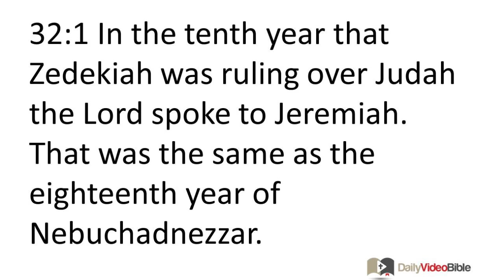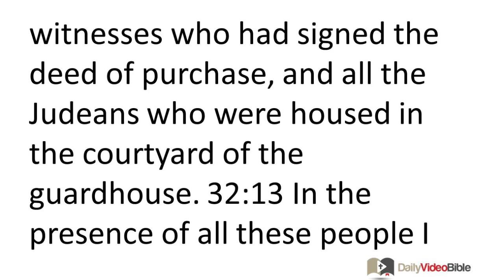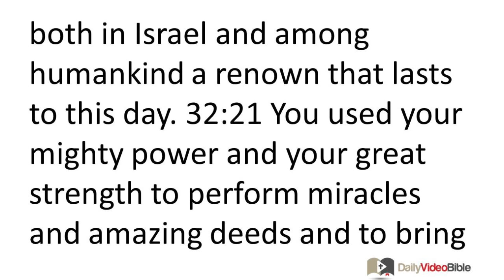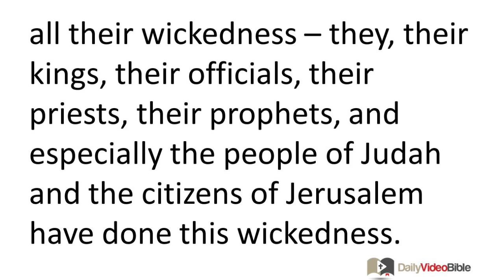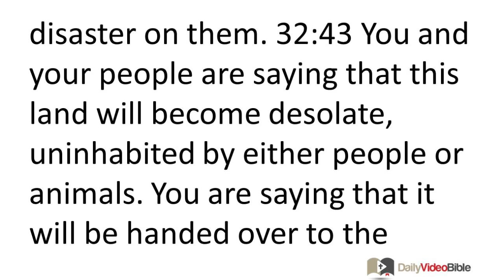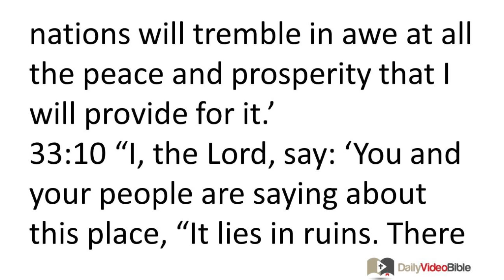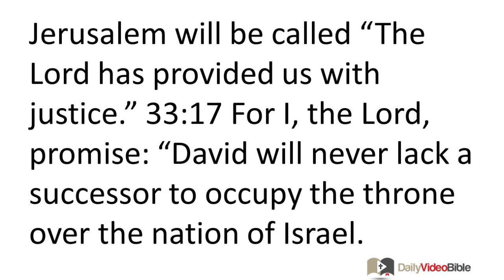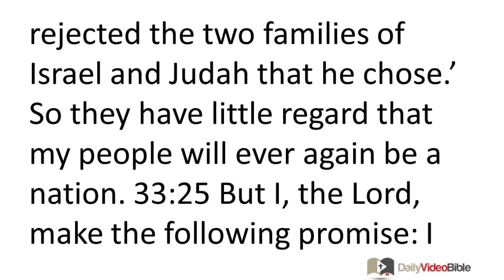October 9 Jeremiah 32 and 33 Old Testament for the Daily Video Bible DVB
Jeremiah 32:1-21 - Jeremiah Buys a Field
32:1 In the tenth year that Zedekiah was ruling over Judah the LORD spoke to Jeremiah. That was the same as the eighteenth year of Nebuchadnezzar.
32:2 Now at that time, the armies of the king of Babylon were besieging Jerusalem. The prophet Jeremiah was confined in the courtyard of the guardhouse attached to the royal palace of Judah. 32:3 For King Zedekiah had confined Jeremiah there after he had reproved him for prophesying as he did. He had asked Jeremiah, "Why do you keep prophesying these things? Why do you keep saying that the LORD says, 'I will hand this city over to the king of Babylon? I will let him capture it. 32:4 King Zedekiah of Judah will not escape from the Babylonians. He will certainly be handed over to the king of Babylon. He must answer personally to the king of Babylon and confront him face to face. 32:5 Zedekiah will be carried off to Babylon and will remain there until I have fully dealt with him. I, the LORD, affirm it! Even if you continue to fight against the Babylonians, you cannot win.'"
32:6 So now, Jeremiah said, "The LORD told me, 32:7 'Hanamel, the son of your uncle Shallum, will come to you soon. He will say to
you, "Buy my field at Anathoth because you are entitled as my closest relative to buy it."' 32:8 Now it happened just as the LORD had said! My cousin Hanamel came to me in the courtyard of the guardhouse. He said to me, 'Buy my field which is at Anathoth in the territory of the tribe of Benjamin. Buy it for yourself since you are entitled as my closest relative to take possession of it for yourself.' When this happened, I recognized that the LORD had indeed spoken to me. 32:9 So I bought the field at Anathoth from my cousin Hanamel. I weighed out seven ounces of silver and gave it to him to pay for it. 32:10 I signed the deed of purchase, sealed it, and had some men serve as witnesses to the purchase. I weighed out the silver for him on a scale. 32:11 There were two copies of the deed of purchase. One was sealed and contained the order of transfer and the conditions of purchase. The other was left unsealed. 32:12 I took both copies of the deed of purchase and gave them to Baruch son of Neriah, the son of Mahseiah. I gave them to him in the presence of my cousin Hanamel, the witnesses who had signed the deed of purchase, and all the Judeans who were housed in the courtyard of the guardhouse. 32:13 In the presence of all these people I instructed Baruch, 32:14 'The LORD God of Israel who rules over all says, "Take these documents, both the sealed copy of the deed of purchase and the unsealed copy. Put them in a clay jar so that they may be preserved for a long time to come."' 32:15 For the LORD God of Israel who rules over all says, "Houses, fields, and vineyards will again be bought in this land."'
Jeremiah's Prayer of Praise and Bewilderment
32:16 "After I had given the copies of the deed of purchase to Baruch son of Neriah, I prayed to the LORD, 32:17 'Oh, Lord GOD, you did indeed make heaven and earth by your mighty power and great strength. Nothing is too hard for you! 32:18 You show unfailing love to thousands. But you also punish children for the sins of their parents. You are the great and powerful God who is known as the LORD who rules over all. 32:19 You plan great things and you do mighty deeds. You see everything people do. You reward each of them for the way they live and for the things they do. 32:20 You did miracles and amazing deeds in the land of Egypt which have had lasting effect. By this means you gained both in Israel and among humankind a renown that lasts to this day. 32:21 You used your mighty power and your great strength to perform miracles and amazing deeds and to bring great terror on the Egyptians. By this means you brought your people Israel out of the land of Egypt.